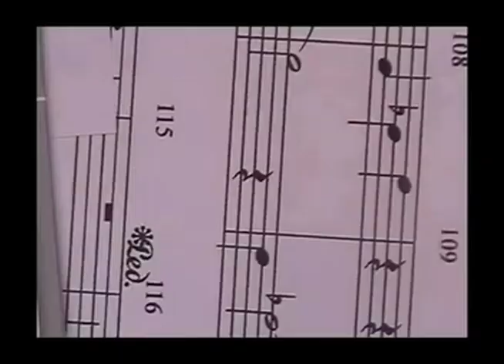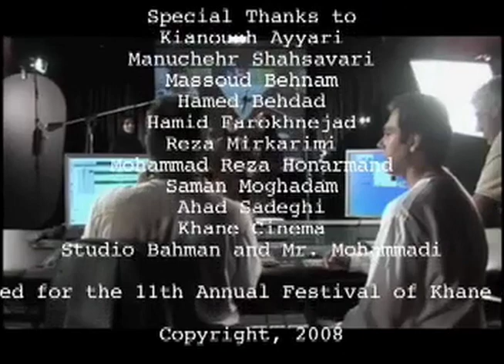Ey Iran - Saeed Shahram - Live at Sa'dabad Palace in Tehran - ای ایران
Ey Iran - ای ایران-
Performed by Various Notable Iranian Actors and Actresses - Saeed Shahram